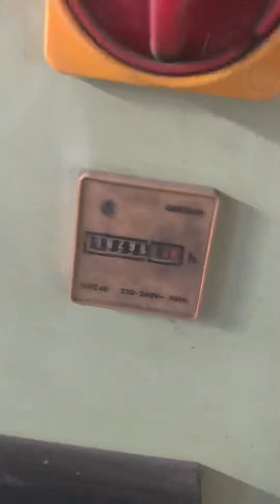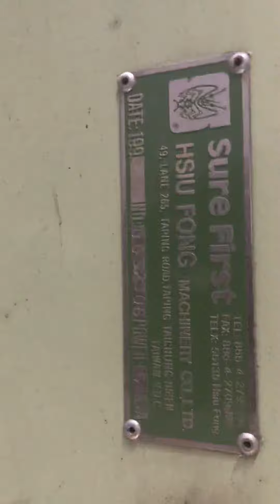Electroerosion royal arc 60amp demaquinas sa